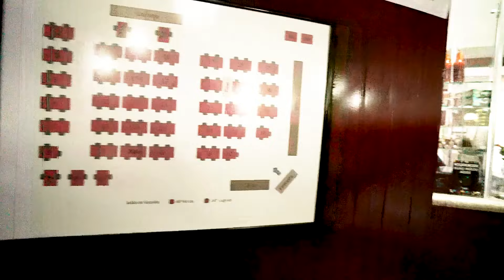Vivendo de fotografia de alimentos na prática 2022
Vivendo de fotografia na prática 2022, a ideia desse video é mostrar um pouco no nosso dia a dia em uma sessão de fotografia na prática, hoje fotografar um restaurante é algo que exige muito esforço e dedicação para atingir o objetivo que você precisa entregar, hoje estamos gravando um curso de fotografia na prática para te ajudar com todas as suas dúvidas e conseguir faturar no mínimo 10k por mês apenas vivendo da fotografia

Se você é um fotógrafo iniciante que ainda não sabe que rumo tomar, fique tranquilo, nós podemos te ajudar, fiquem ligados la nos nossos perfis do Fast Foto Delivery e do próprio estúdio Mafe, diariamente postamos tudo que está rolando.